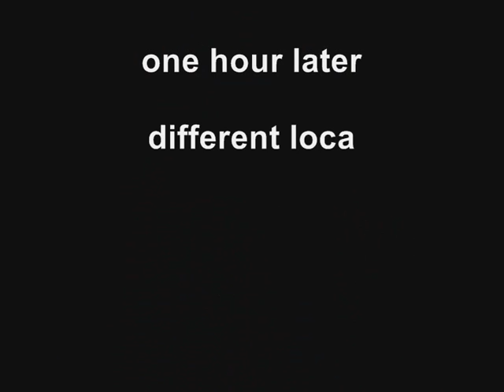Maiden of The Solution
Maiden flight with the Solution